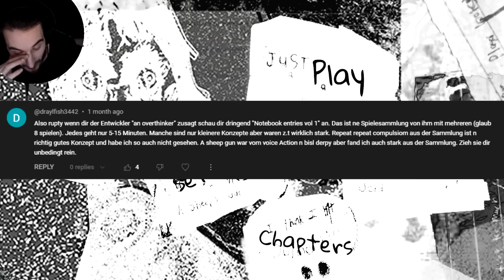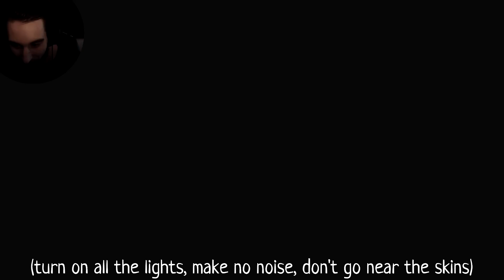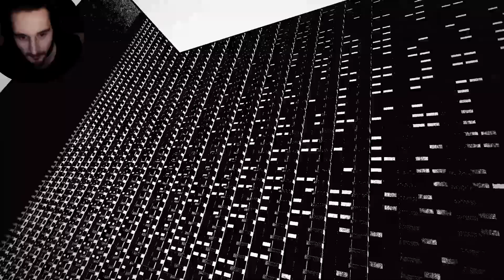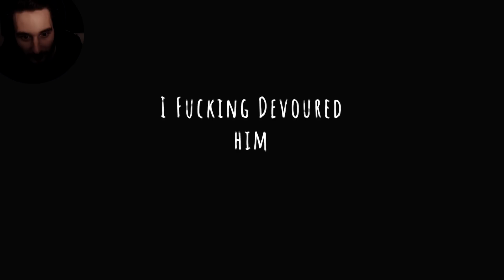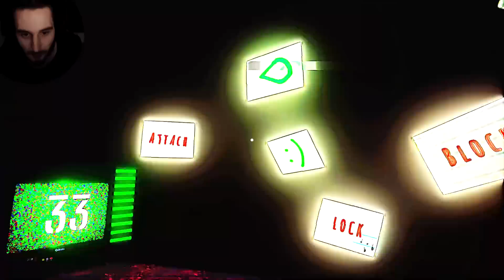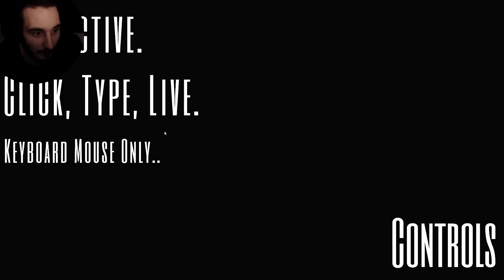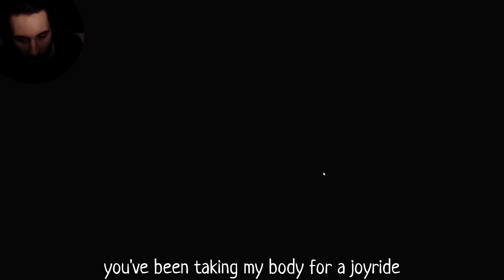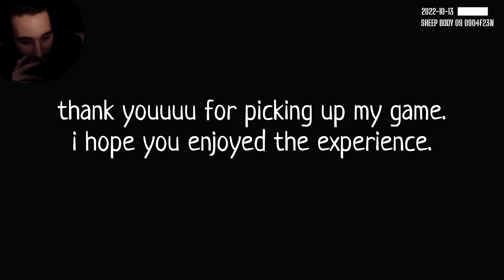"Notebook Entries" zeigen die Genialität dieses Entwicklers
anOVERTHINKER's Notebook Entries Vol.1 - Eine starke kreative Sammlung von Horrorgames
Notebook Entries Vol.1 full playthrough - Full Horrorgame Gameplay Playthrough + Analysis/Review